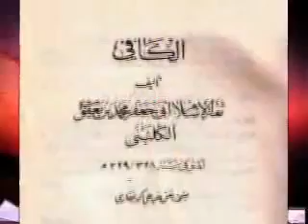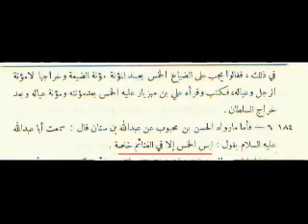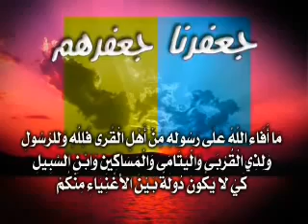جعفرنا و جعفرهم للشيخ عثمان الخميس 8